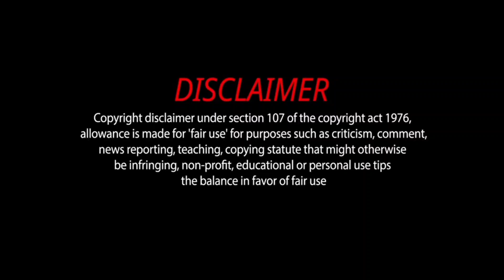OTT&THEATRES ALL MOVIES PREMIEYES IN TAMIL ENGLISH HINDI TELUGU KANNADA MALAYALAM 2023 MOVIES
Other Titles For Search:

Upcoming New Tamil Ott Movies , Upcoming New Tamil Theater Movies , New Tamil Movies  Upcoming Tamil Movies Releases 2023 , Latest Tamil Film Updates

Thankyou
THANKYOU 🙏 GUYS